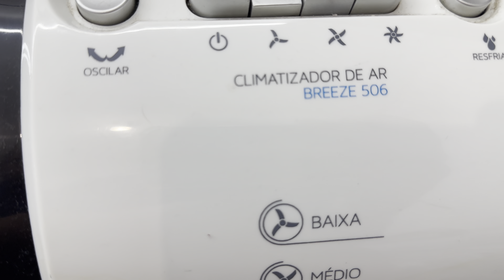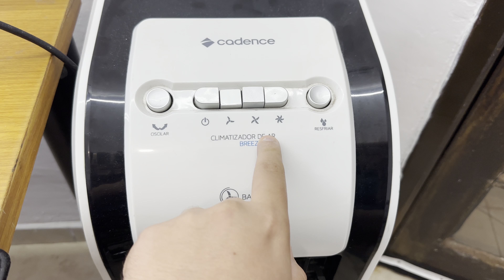CLIMATIZADOR DE AR BREEZE 506 CADENCE Vale apena?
Climatizador de Ar Breeze Cadence 5,3l 127v

Marca Cadence
Material Plástico/metal
Cor 110
Peso do produto 8.3 Gramas
Potência em watts 75 watts
Frescor natural. O sistema cooling pad com filtro colmeia refresca o ambiente sem ressecar o ar.
Filtro lavável impede a entrada de poeira, tornando o ar expelido mais saudável
3 velocidades e 2 funções. Liberdade e controle sobre a variação da temperatura.
Reservatório removível, facilitando na hora de encher e limpar.
Alças laterais e rodinhas deslizantes auxiliam no transporte.
Você pode congelar o recipiente com gel e colocar no reservatório de 5,3L, aumentando assim a sensação de frescor no ambiente.

Você que cuida da sua saúde e de toda família, um ambiente ventilado e refrescante faz toda diferença! Uma alternativa rápida e desenvolvida para simplificar o seu dia a dia é o Climatizador de Ar Breeze 3 em 1. Ele climatiza, circula e umidifica o ambiente em qualquer momento do seu dia! O climatizador é um aliado para sua saúde, pois diferente do ar condicionado utiliza a umidade do ar para reduzir a temperatura ambiente!

Climatizador de Ar Cadence Breeze
Informações sobre o produto
Detalhes técnicos
Cor ‎110
Certificação ‎BRA 17-10327
Usos específicos do produto ‎Utilidade Pessoal
Tipo de material ‎Plástico/metal
Número de produtos ‎1
Descrição da garantia ‎12 meses
Precisa de pilhas ou baterias? ‎Não
Voltagem ‎110 Volts
Tamanho ‎grande
Marca ‎Cadence
Dimensões do produto ‎37 x 31.5 x 79 cm; 8.3 g